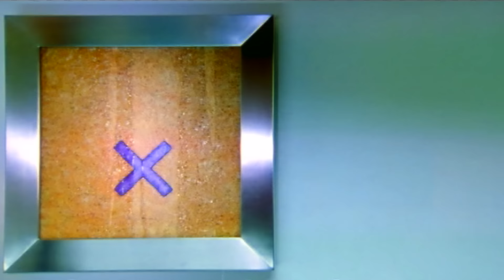Emre Altuğ - Bu Kadar mı (Official Video)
EmreAltuğ’un DudakDudağa albümü tüm dijital platformlarda yayında!

DUDAK DUDAĞA (2004 / DOKUZ SEKİZ MÜZİK)

Bu Kadar Mı Şarkı Sözleri

Güneşi bilmez ayı bilmez
Aşk çölünde zayii bi' kayıbım ben
Haykırmaksa aşkı en ayıbı
Kullar arasında en ayıbım ben

Ne eser ne hasar kaldı inan aşkından
Ne arar ne sorar vefasız o zalim yar

Bu kadar mı e bu kadar mı
Acımasız oldun sen
Özledin de aramadın neden

Bu kadar bu kadar bu kadar mı sevdin
Bu kadar mı buraya kadar mı
Bana verdiğin sözler nerede
O kadar mı öyle kolay mı
Kalbim kırık ama hala sende
Buraya kadar